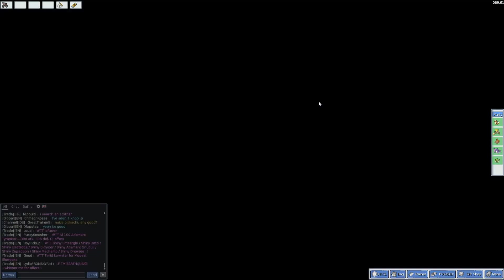Pokemmo: Free to Play Pokemon MMO Let's Play With Chris Episode 20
after beating erika bullo puts his sights on kicking some team rocket ass